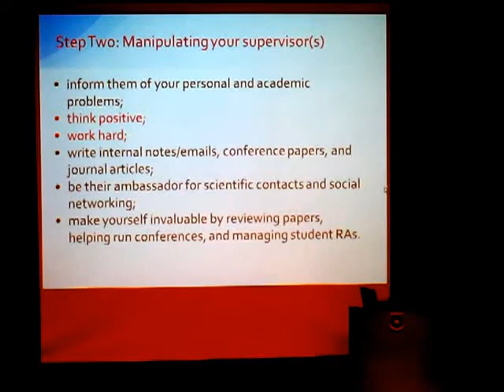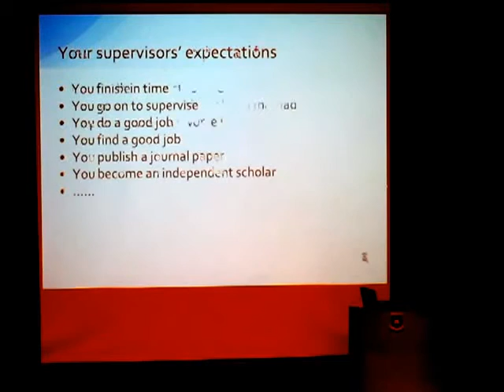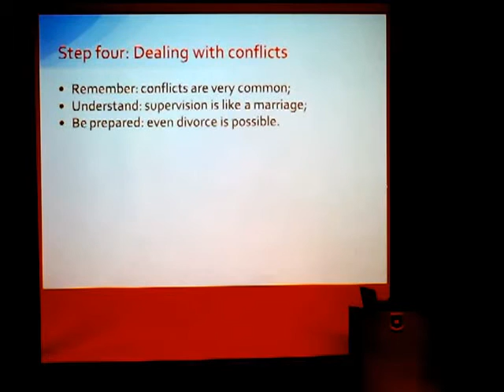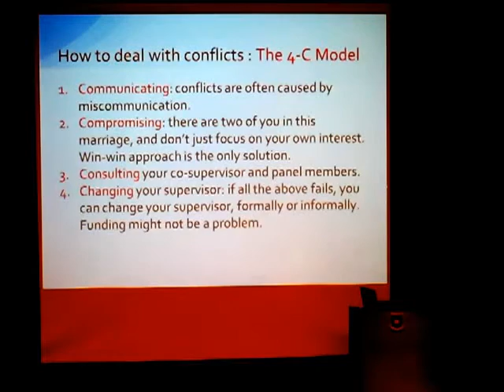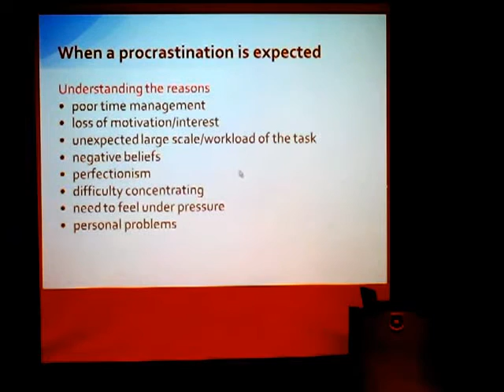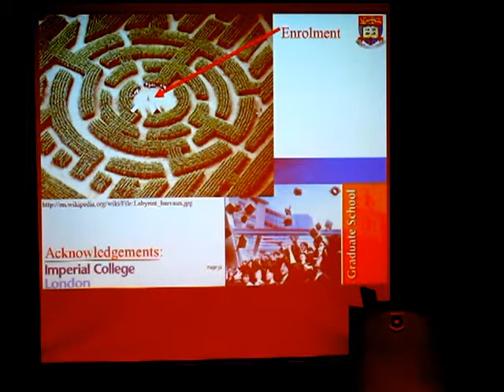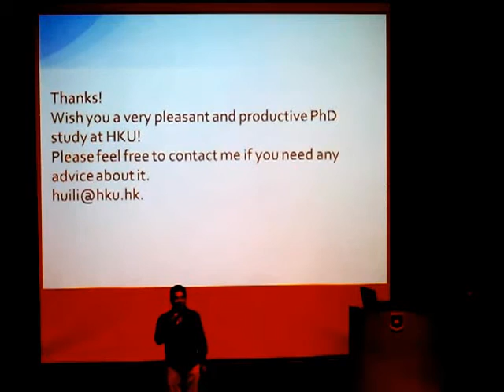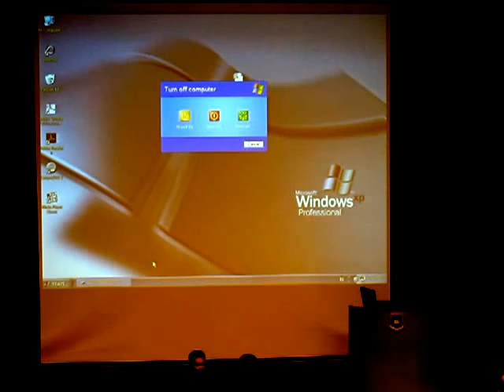HKU Graduate House 15th Anniversary Talk by Dr. Li, Hui (Faculty of Education, HKU) - Part 2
Planning and Managing your PhD for a Better Academic Life